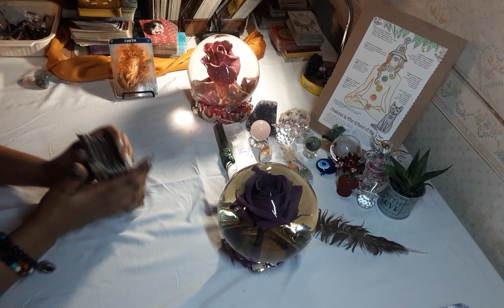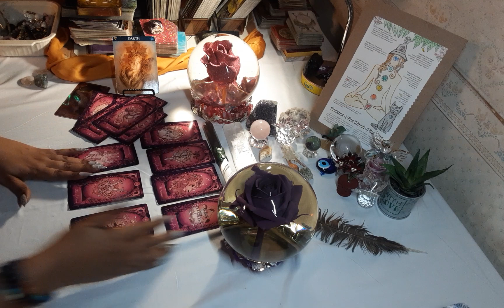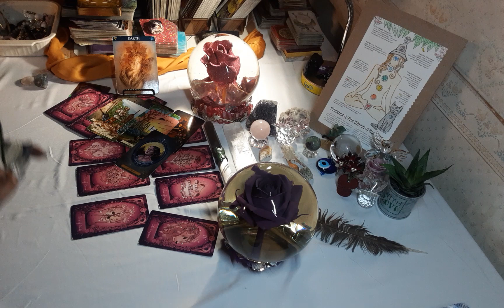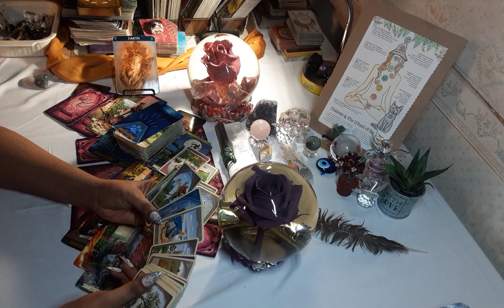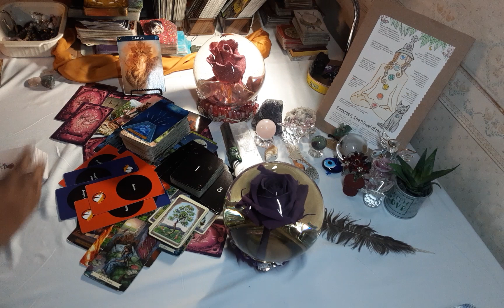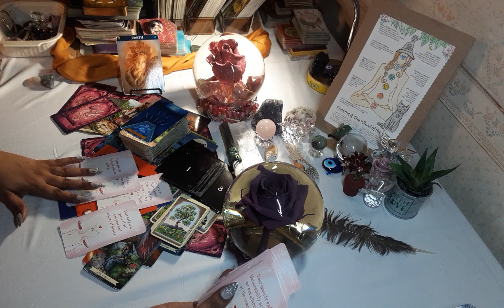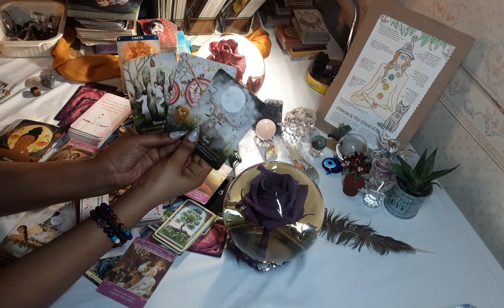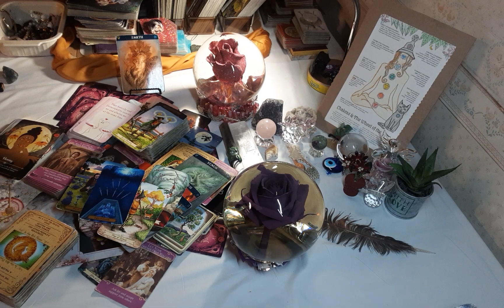🌏EARTH BENDERS🔮FEEL LIKE A FOOL FOR BACKSTABBING YOU, SILLY 🐇 TRICKS ARE FOR KIDS‼️🚩